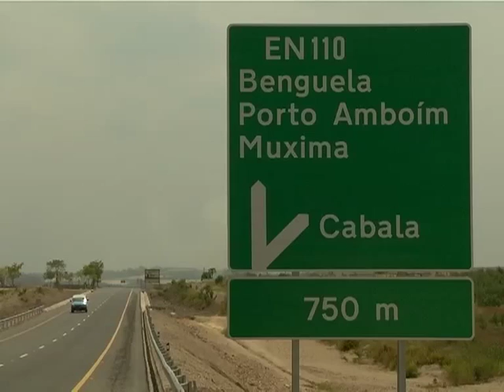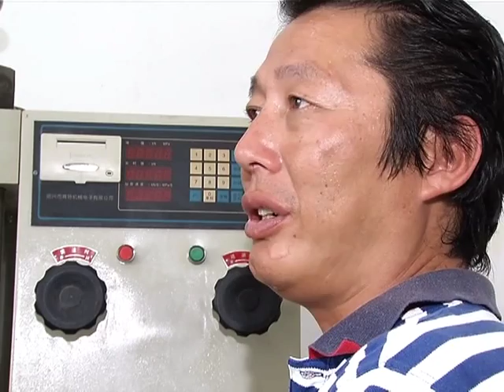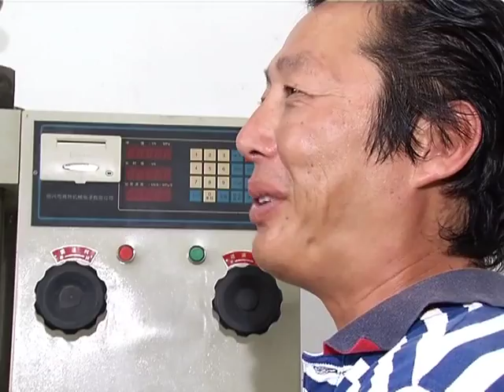Amar Angola - História do Rogério Chang -part 2/2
Amar Angola - História do Rogério Chang -part 2/2 - edição nº 17